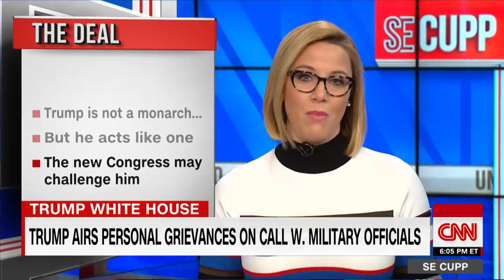SE Cupp: Trump is not a king, but he sure acts like one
President Donald Trump struck a nakedly political tone during a Thanksgiving call with US service members stationed around the world as he steered the conversation toward controversial political topics.